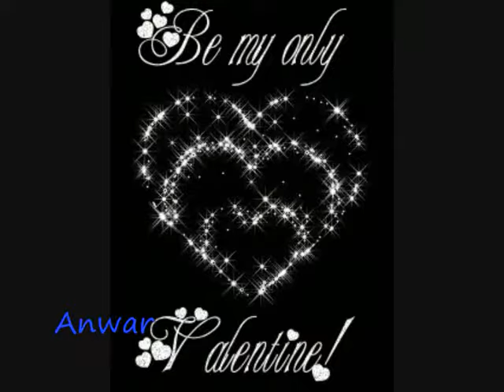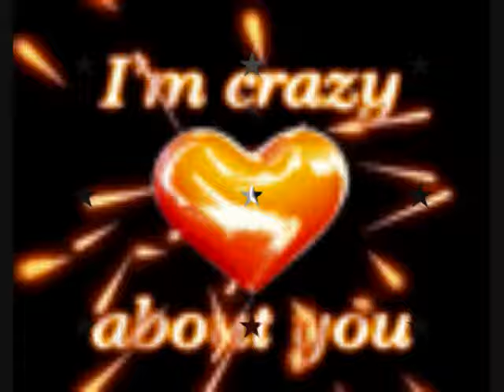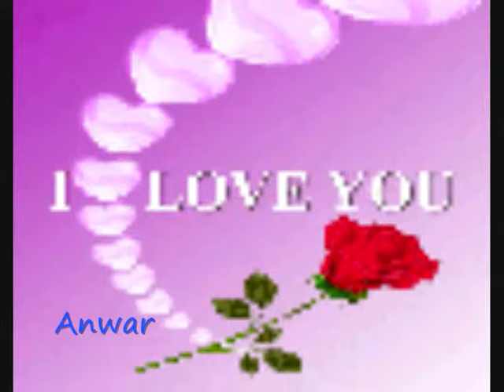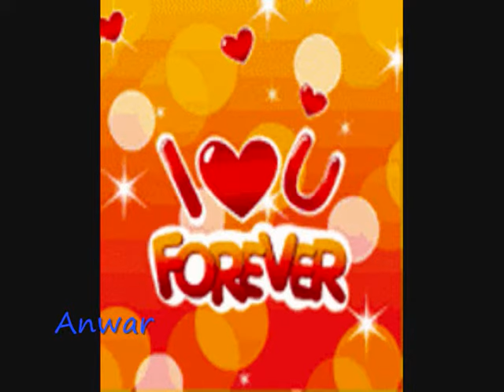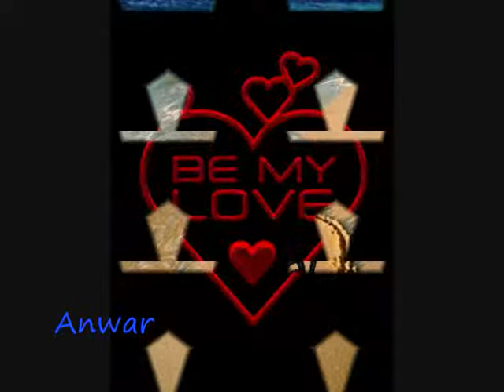Anwar Sheffield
Koye to hoga anwar ke DIL ke dahdkun bun jaye ge